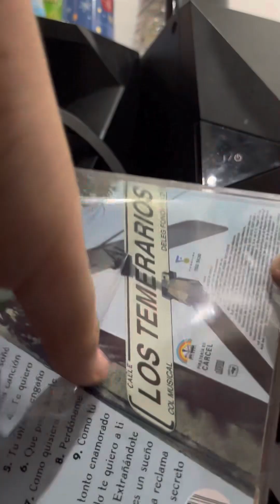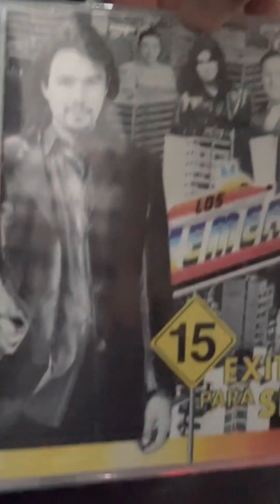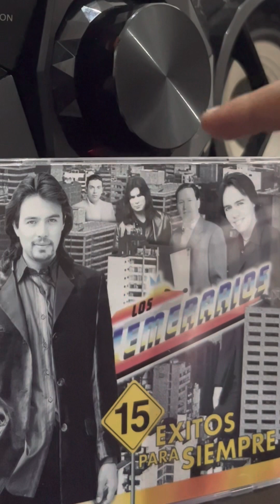Tu Última Canción - Los Temerarios + Unboxing